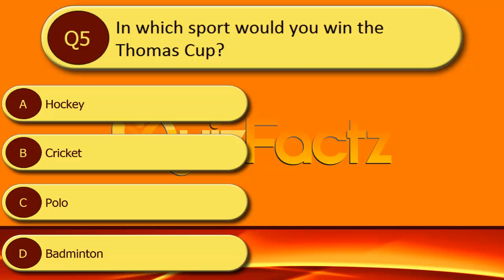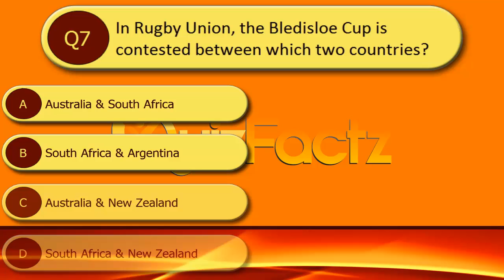Sports Quiz 2